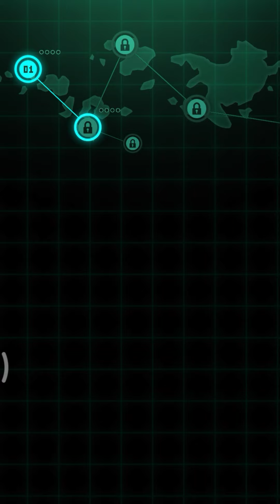PERTEMPURAN PESAWAT LEGEND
Halo gaming gimana kabarnya semoga semua sehat selalu kali ini saya akan share :

Nama : sky force 2014
Mode : offline

Ok itu aja silahkan like dan komentar guna meningkatkan channel menjadi lebih baik terima kasih